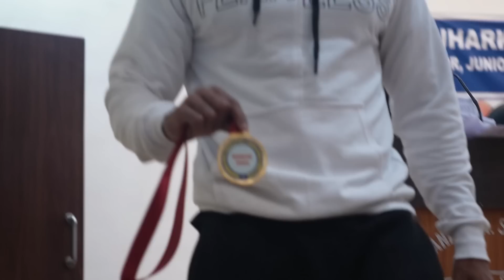Ek BAAR PHIR BANA STRONG MAN 🏆....COMING TO DOMINATE 66KG CLASS IN NATIONAL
Use code - KUNALMB

DM GOR COLLAB AND TRAINING